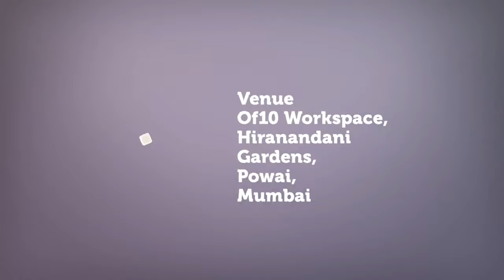FHG Rocks Startup Weekend @ Of10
FHG is organizing a two day startup event at the Of10 co-working space in Hiranandani, Powai on the 14th and 15th of May, 2016. The event will see upcoming startups do an elevator pitch to get their ideas funded. The event is being supported by Of10, NASSCOM 10000 Startups, Arghya Ventures, Zoho, Ketto, Inc42, YourStory, Cutting Chai Technologies, Stagephod.com, Knowlarity and PracticeNext